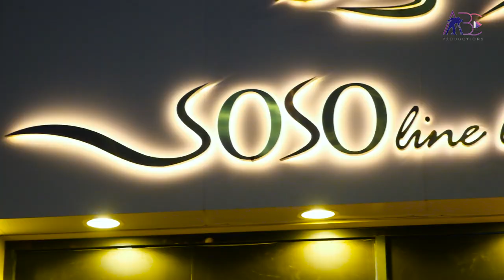SOSO line salon